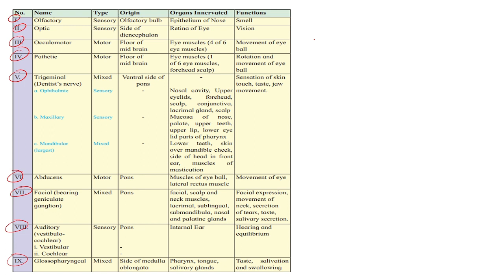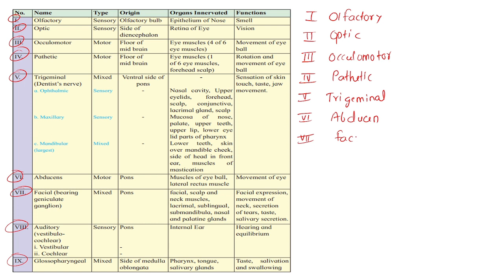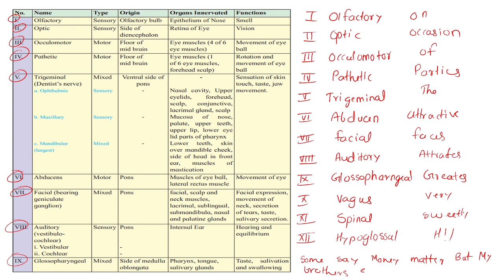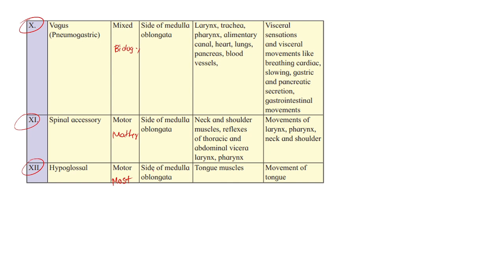Cranial Nerves अब चुटकी में होगा Concept याद / Important Topic for 2023 board Exam / इसे करके जाओ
Welcome Aspirants..!!